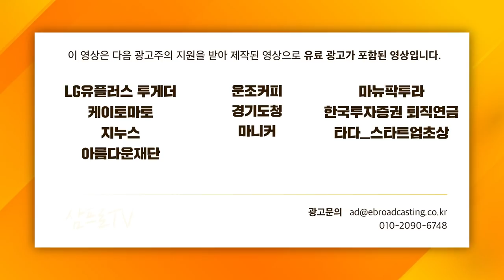[글로벌 마켓브리핑] 中 부동산 채권 발행 허가.. 정부 규제 풀릴까? f.미래에셋증권 송승훈 선임매니저